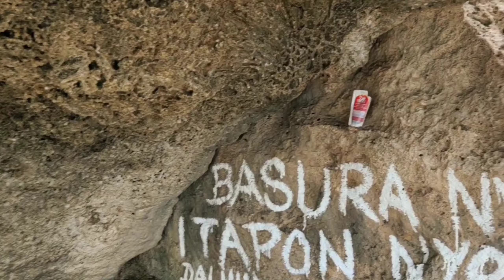Moog Pantalan, Laguindingan Misamis Oriental (12-20-20)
Our Late Upload Fambam at Moog Pantalan